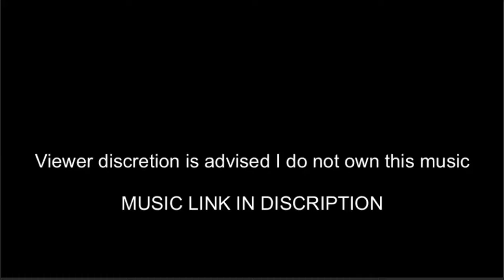Probably my best montage (again)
Music artist: Imagine dragons
Song: Natural